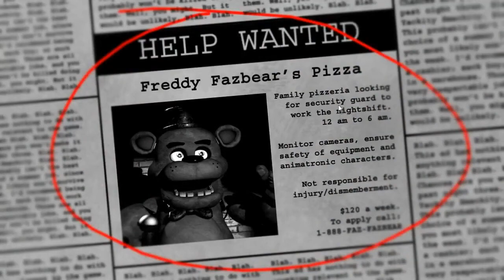FIRST TIME PLAYING FIVE NIGHTS AT FREDDY'S Halloween special AlbertsStuff reupload